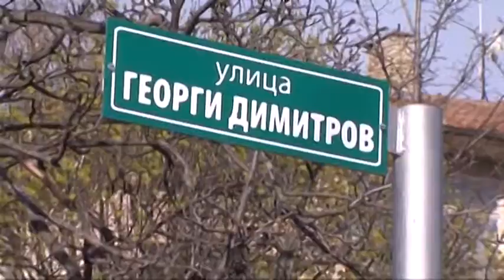Лукарски: Щетите от Иганово още не са изчислени